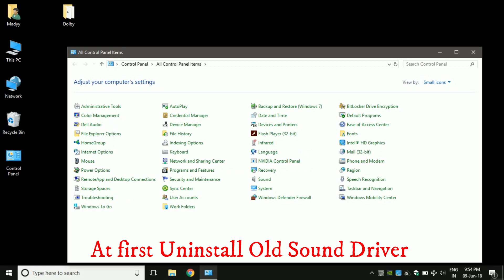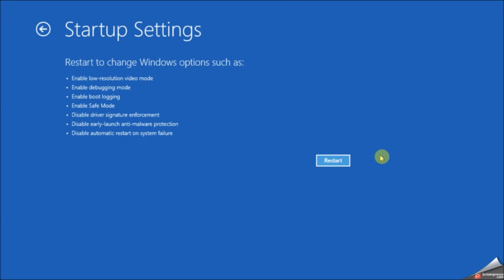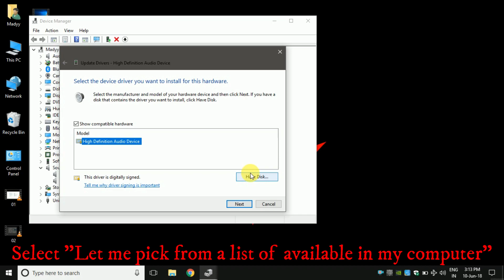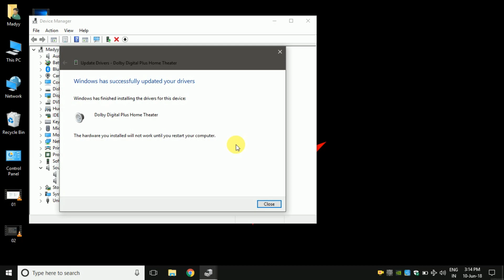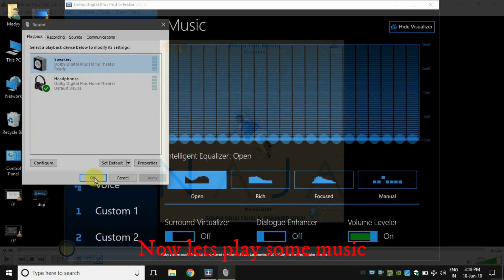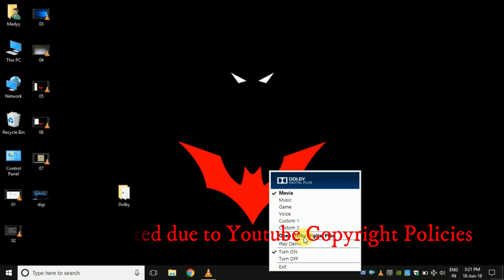Install Dolby Digital Plus Home Theater On Windows 7,8,8.1,10